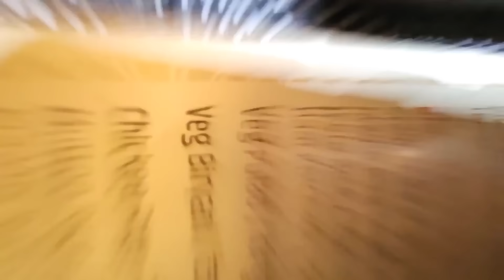Bhai Dooj Mei Dikhi Duniya Ki Sabse Badi WHALE!!!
Join us in this heartwarming Bhai Dooj vlog as we celebrate the beautiful bond between brothers and sisters! 🌟 From traditional rituals to laughter-filled moments, watch as we cherish the essence of this special day.

Whether you're looking for fun filled Bhai Dooj celebration or just want to share the joy of sibling love, this vlog is a must-watch! 🤗✨

Cast= Umesh, Priti, Sanket, Akshada